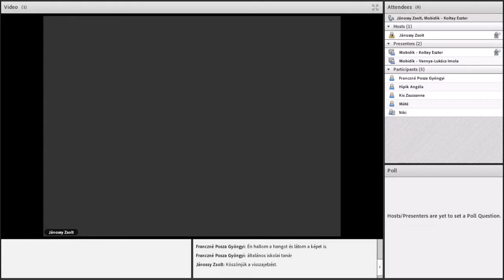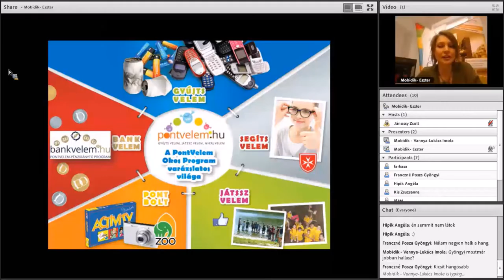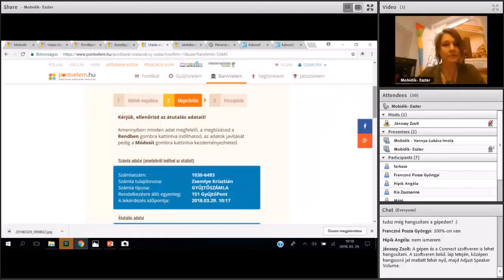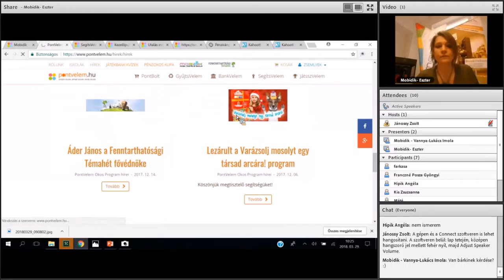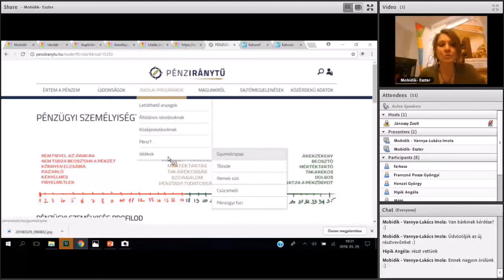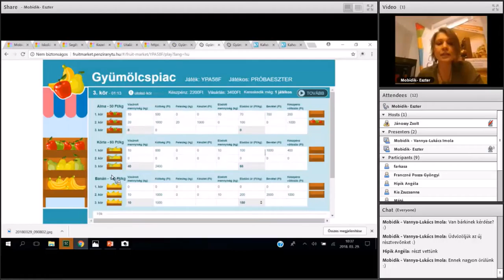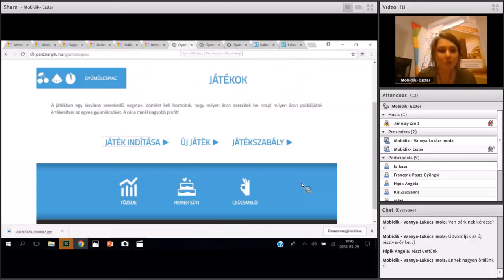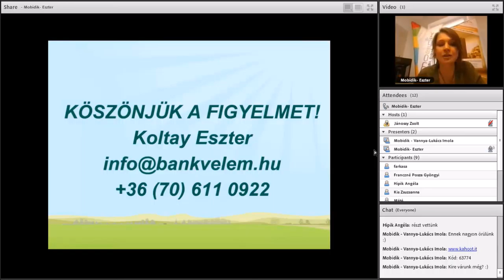Digitális pénzügyi oktatás a Mobidikben - Mobil Digitális Iskolában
Előadók: Vanya-Lukács Imola és Koltay Eszter (Mobidik program trénerek)